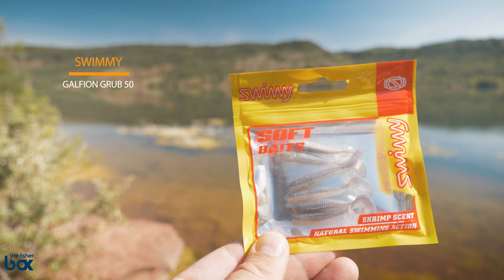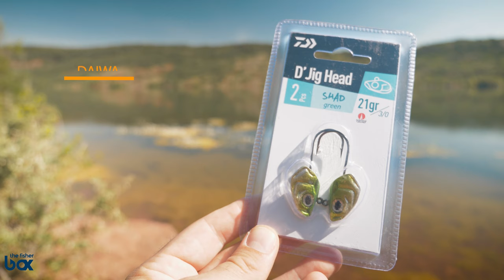FISHERBOX #33 - Présentation des leurres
Dans cette vidéo, vous allez retrouver l'intégralité des leurres présents dans la FisherBox numéro #33.
Vous pourrez voir les leurres présents dans la box light (perche, chevesnes, truite), dans la box medium (perche, brochet, sandre), dans la box big bait (gros brochet et silure) et dans la box salt water (bar, lieu).

- Abo 3 mois : 2 leurres offerts
- Abo 6 mois : 1 box offerte (envoi 48h)
- Abo 12 mois : 2 box offertes (envoi 48h)